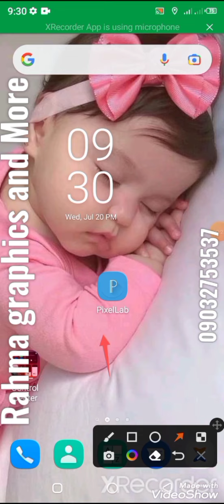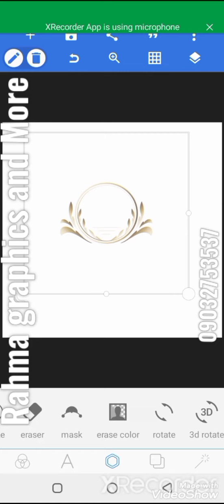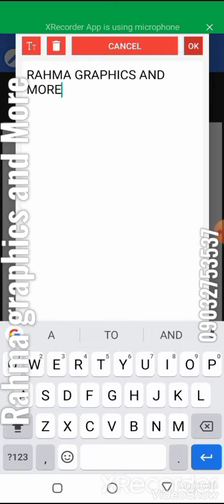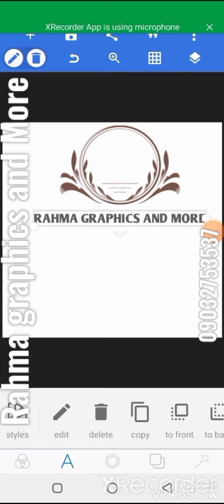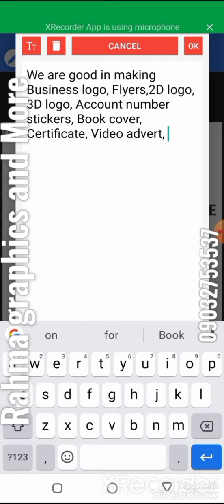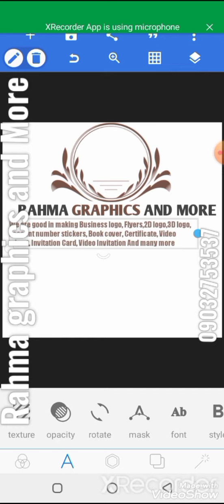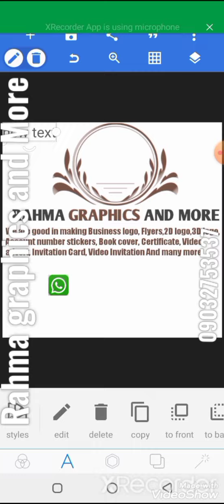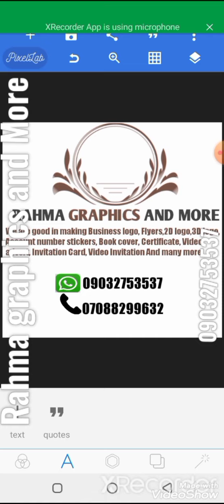HOW TO MAKE 2D LOGO WITH PIXELLAB APP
RAHMA TV